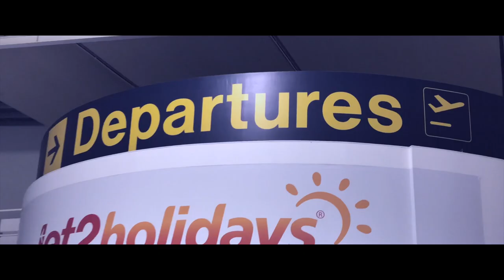ELLIE SAX IBIZA | Filmed on iPhone X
ELLIE SAX  performing in ibiza at Ocean beach club. 99% Filmed on an iPhone X (excluding a couple of clips). Edited with;

Ocean beach club had one hell of a pool party to end the summer of ibiza 2018, with ellie sax doing her thing on the saxophone and the ocean beach crowd absolutely loving it!

Track: Cheatin’ - MOSE UK ft Ellie Sax